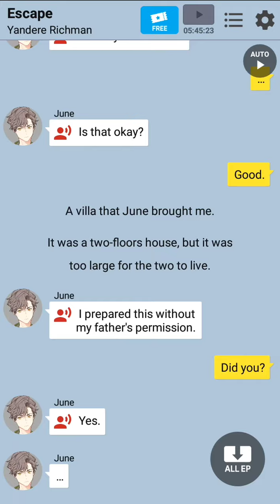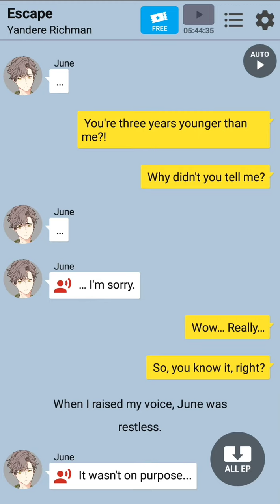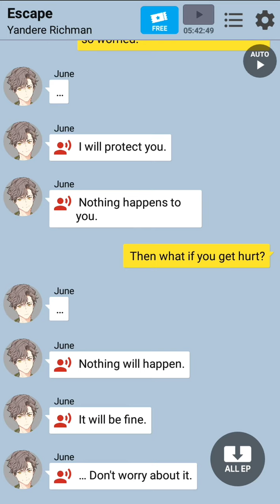Yandere Richman Ep 56 - Escape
Yandere Richman by Chatbook